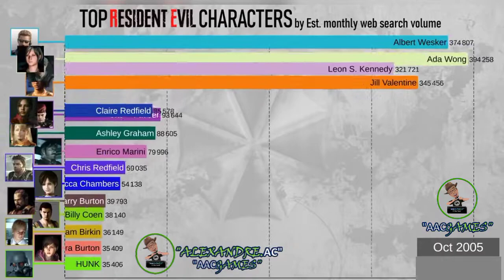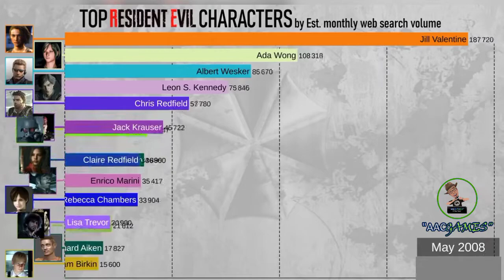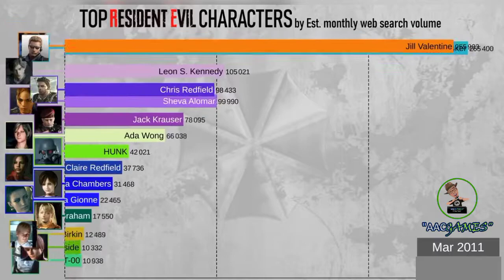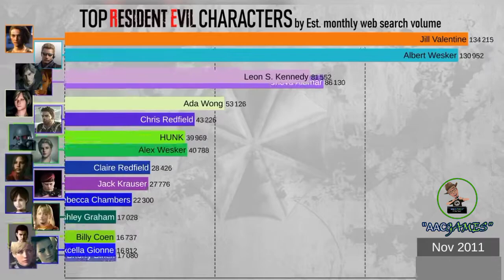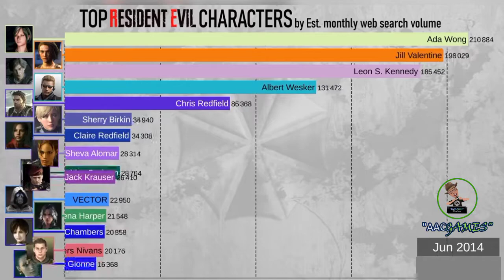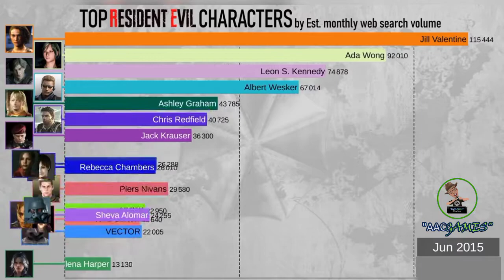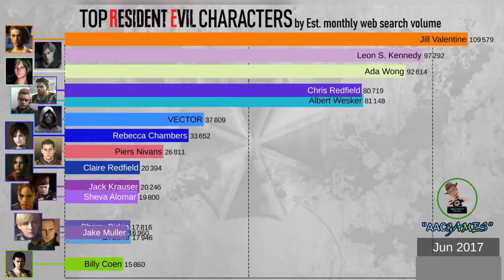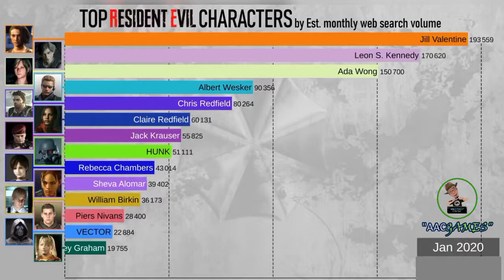PERSONAGEM MAIS POPULAR DE RESIDENT EVIL - PORTUGUÊS PT-BR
🤓 Ola, Bem vindo ao "AACGAMES "
🕵️ O Seu Canal de Games
 🎮 RESIDENT EVIL
Qual personagem você mais se identifica em RE?
Xbox: AlexandreAC
Psn: AlexandreAC40
CANAL PARCEIRO
🗣️ Obrigado por curti,compartilhar e deixar seu comentário